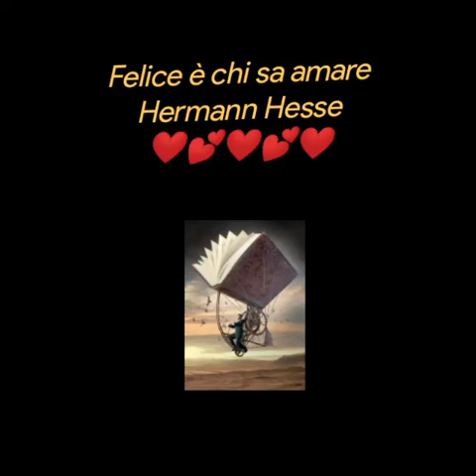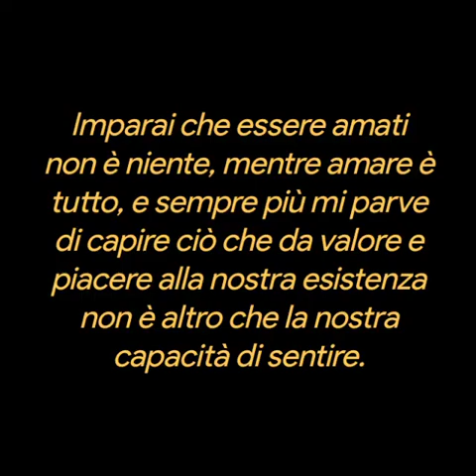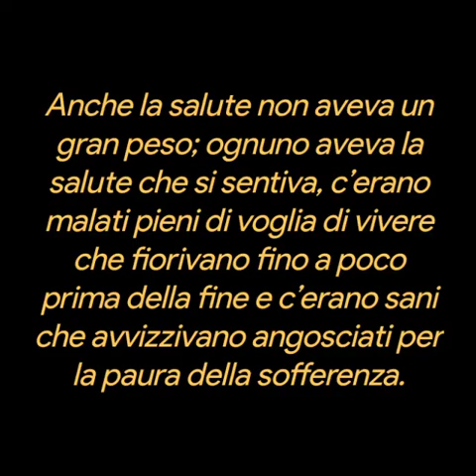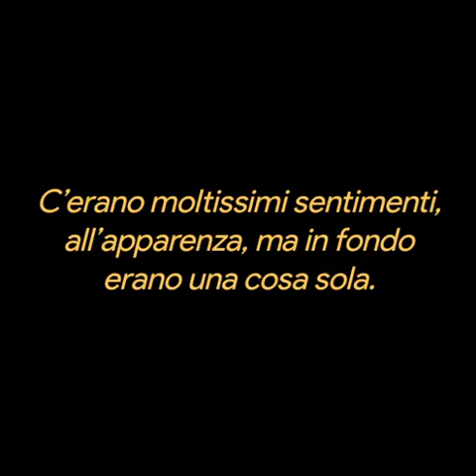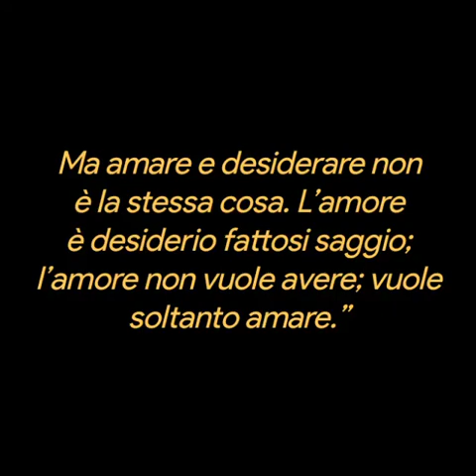Felice è chi sa amare ❤️Hermann Hesse❤️💕❤️💕❤️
Felice è chi sa amare
Hermann Hesse
Quanto più invecchiavo, quanto più insipide mi parevano le piccole soddisfazioni che la vita mi dava, tanto più chiaramente comprendevo dove andasse cercata la fonte delle gioie della vita. Imparai che essere amati non è niente, mentre amare è tutto, e sempre più mi parve di capire ciò che da valore e piacere alla nostra esistenza non è altro che la nostra capacità di sentire. Ovunque scorgessi sulla terra qualcosa che si potesse chiamare “felicità”, consisteva di sensazioni. Il denaro non era niente, il potere non era niente. Si vedevano molti che avevano sia l’uno che l’altro ed erano infelici.

La bellezza non era niente: si vedevano uomini belli e donne belle che erano infelici nonostante la loro bellezza. Anche la salute non aveva un gran peso; ognuno aveva la salute che si sentiva, c’erano malati pieni di voglia di vivere che fiorivano fino a poco prima della fine e c’erano sani che avvizzivano angosciati per la paura della sofferenza.

Ma la felicità era ovunque una persona avesse forti sentimenti e vivesse per loro, non li scacciasse, non facesse loro violenza, ma li coltivasse e ne traesse godimento. La bellezza non appagava chi la possedeva, ma chi sapeva amarla e adorarla.C’erano moltissimi sentimenti, all’apparenza, ma in fondo erano una cosa sola. Si può dare al sentimento il nome di volontà, o qualsiasi altro. Io lo chiamo amore. La felicità è amore, nient’altro. Felice è chi sa amare.

Amore è ogni moto della nostra anima in cui essa senta se stessa e percepisca la propria vita. Ma amare e desiderare non è la stessa cosa. L’amore è desiderio fattosi saggio; l’amore non vuole avere; vuole soltanto amare.”